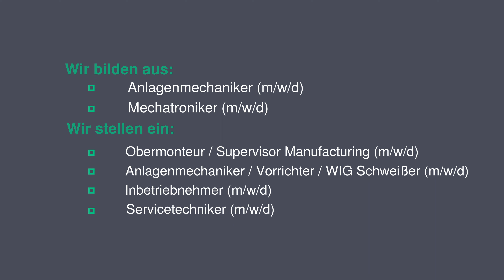Rock with us | Syntegon Pharmatec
Join our team at Syntegon Pharmatec - the best place to create your full potential.